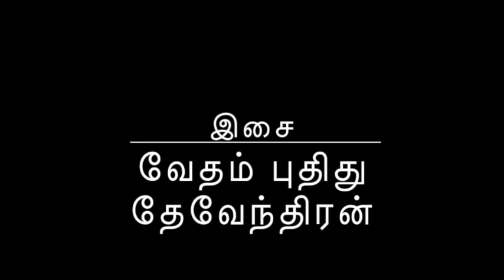பாரதிதாசன் பாடல் காலை மலர்ந்தது BHARATHIDASAN SONG KALAI MALARNDHATHU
இந்த தளத்தில் எனது அனைத்து பாடல்களையும் கேட்டு மகிழுங்கள்...